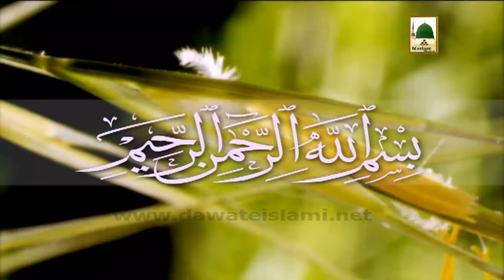Madani Muzakara - Hajiyon Kay Suwal Aur Un k Jawab (Part 01)